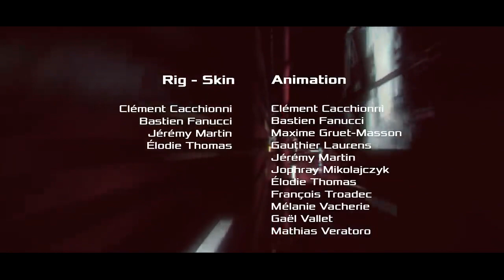TRANCE) CrossBreed (Michael Milov - Time to Escape (Original Mix))